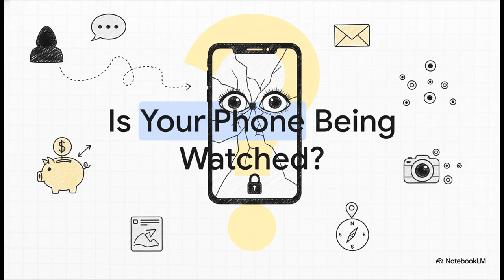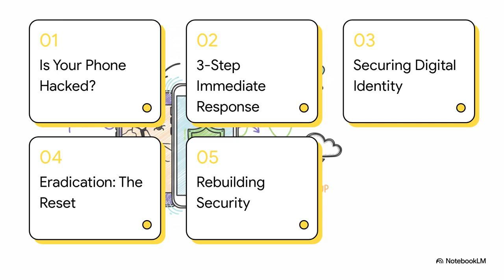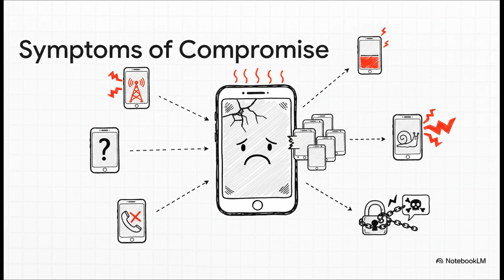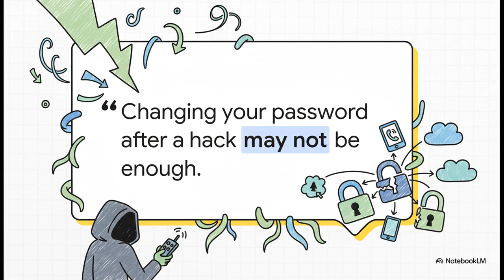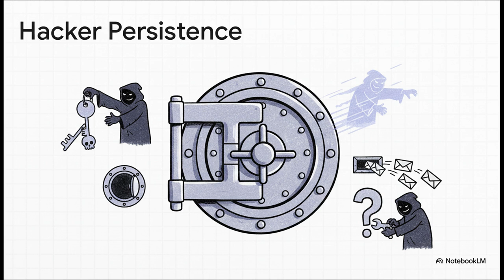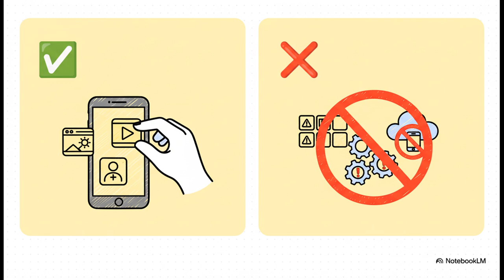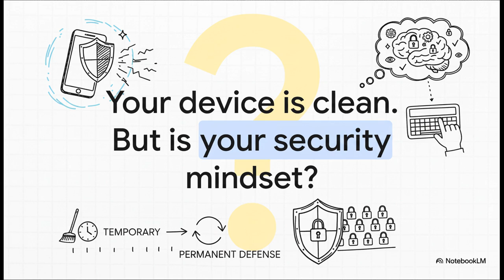Phone Hacked? Do THIS Immediately (Full Emergency Protocol Explained)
Your phone holds your photos, your messages, your banking apps, your location — your entire digital life.
So when something feels “off,” that fear you get? It's real. And the worst mistake you can make is panicking.

This video is your step-by-step emergency protocol for what to do if you think your phone has been hacked.
KingTech breaks down exactly how to identify the signs, isolate the threat, secure your accounts, wipe the infection, and rebuild a digital fortress that makes you nearly unhackable going forward.

Here’s what you’ll learn in this full explainer:

🔹 The real signs of phone hacking (battery drain, overheating, strange apps, pop-ups, data spikes, lockouts)
🔹 Why hackers leave “digital footprints” you can detect
🔹 The critical first 10 minutes after you suspect a breach
🔹 The 3-step response plan that stops the attack immediately
🔹 Why you must use a clean device to change passwords
🔹 How attackers establish persistence and backdoor access
🔹 How to remove hidden devices, sessions, forwarding rules, and recovery changes
🔹 Why a factory reset is the only guaranteed solution
🔹 Why you MUST NOT restore from infected backups
🔹 How to safely rebuild your phone from scratch
🔹 Long-term hardening: MFA, app permissions, OS updates, VPN usage, and carrier PIN protection
🔹 How to avoid SIM swaps, spyware, and future breaches

By the end of this guide, you’ll know exactly how to take back control — calmly, confidently, and effectively.

If this video helps you, please share it. It might save someone’s digital life.

Stay safe. Stay sharp.
— KingTech